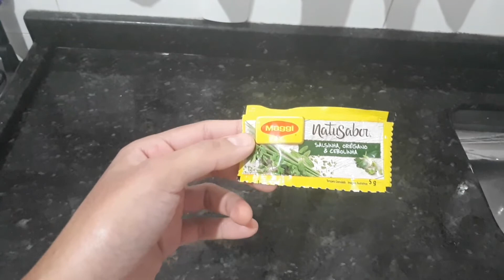delicioso frango refogado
Nesse vídeo estou ,Ensinando como fazer um delicioso frango refogado..
Que todos vai amar..

aqui ensino como fazer o tempero de alho
depois desse vídeo , vc não vai mais ficar picando alho pra cozinhar agiliza sua vida

*Deixa seu lake👍🏼
*comente

compartilbe com a galera

Se entregou algo nas mãos de Deus ,confie ao seu tempo dará seu fruto.